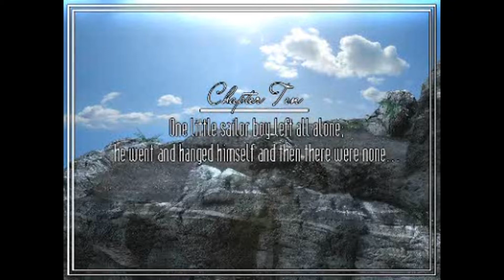And Then There Were None Walkthrough - Ending 2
Both die